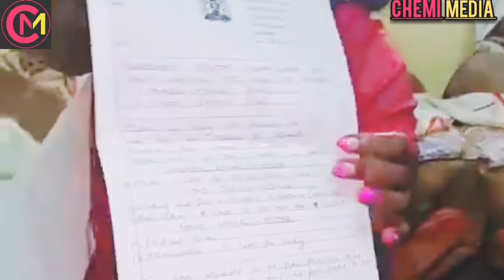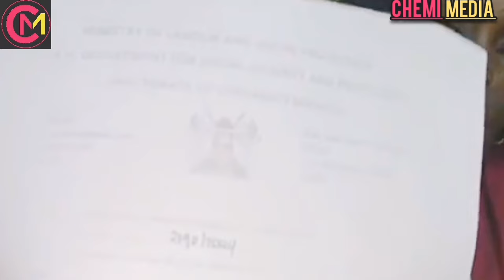MURANJITA MUGURUKI NIKII??😭SHIRU GUTHII NAMBERE GWITIA CIANA CIAKE KUMA KURI MOTHER IN LAW